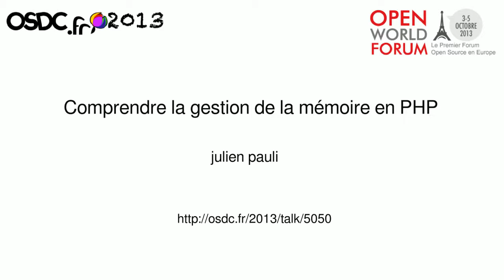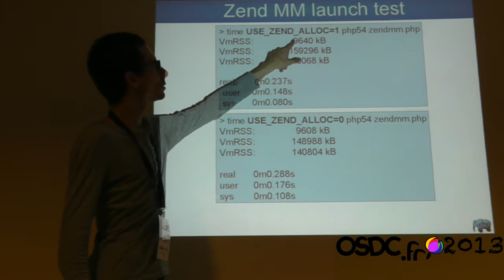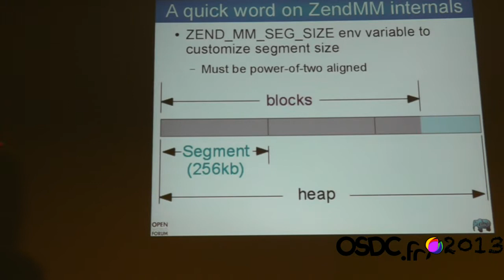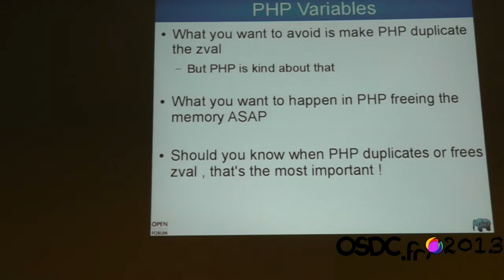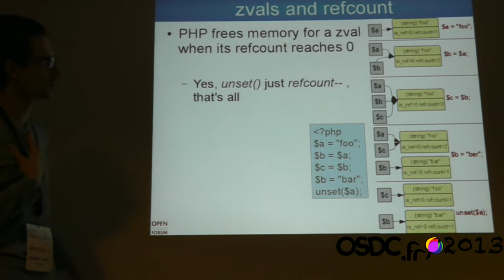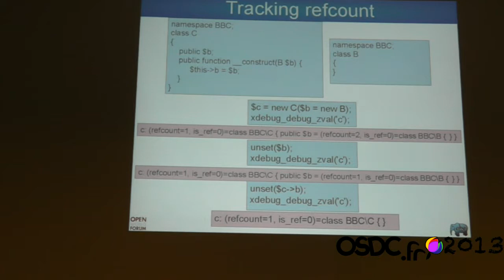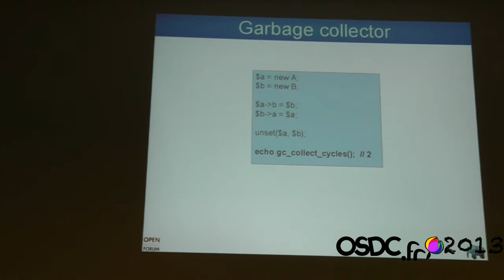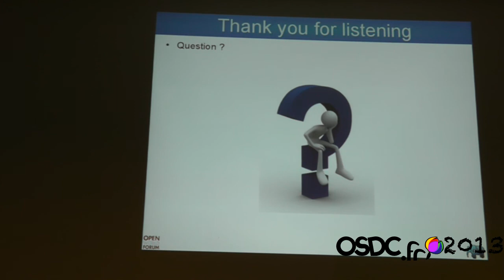[OSDC.fr 2013] Comprendre la gestion de la mémoire en PHP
OSDC.fr 2013 -- Julien Pauli

PHP est un langage de scripts qui gère automatiquement la mémoire. Mais il ne faut pas faire n'importe quoi !

Cette présentation va vous montrer comment PHP alloue de la mémoire, pour vos variables notamment, comment il les traque et libère la mémoire de celles-ci.

Nous vous montrerons ainsi ce qu'il faut faire et ne pas faire en PHP pour être économe en mémoire dans vos développements quotidiens.